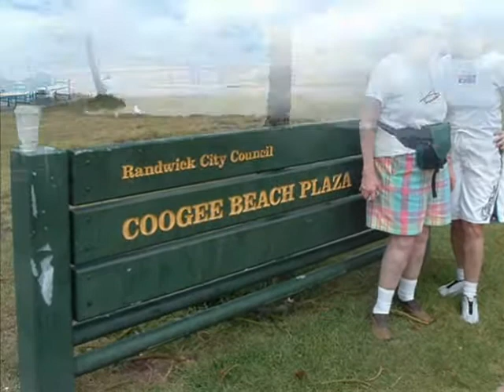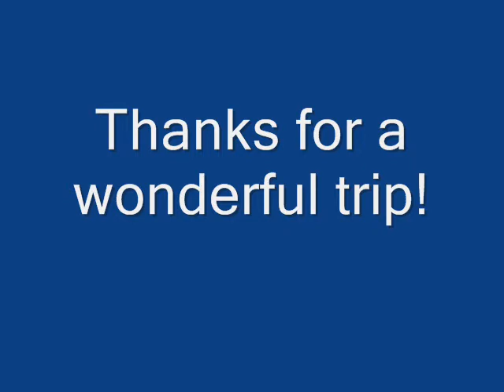Merenda Family's Australian Adventure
pics from our Australian trip